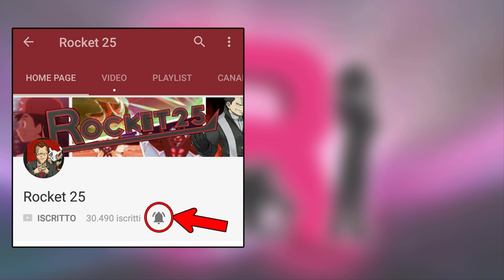Top 5 Peggiori Sconfitte Di Ash Nell' Anime Pokemon!!!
Molti dei fan Pokémon si sono appassionati a questo fantastico mondo grazie alle mille avventure e alle grandi battaglie del protagonista Ash Ketchum. purtroppo in qualche battaglia il ragazzo ha subito qualche sconfitta che ha lasciato il segno nei nostri ricordi, perciò oggi andremo a vedere quali sono (SECONDO ME) le 5 peggiori sconfitte subite da Ash.